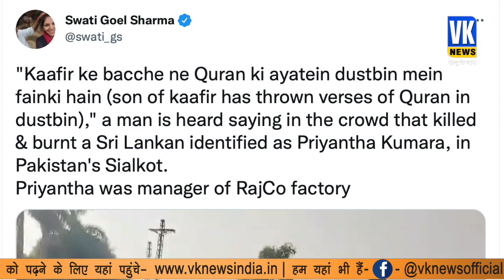पाकिस्तानियों ने पहले हाथ पैर तोड़े, जिहादियों ने श्री लंकाई को सरे राह जला कर मार डाला!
पाकिस्तानियों ने पहले हाथ पैर तोड़े,  फिर सरे राह जला कर मार डाला! !